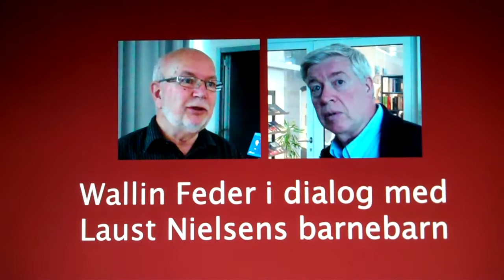Den kloge mand i Auning 2. del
Laust Nielsen (barnebarn til den kloge mand) i dialog med Walin Feder. 30.09.10